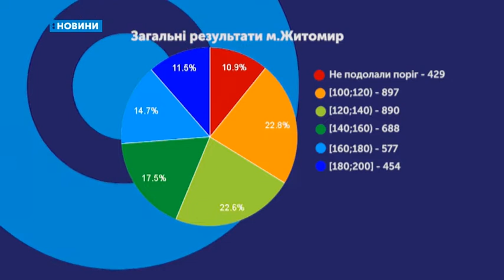23.08.2018. Новини. 19:00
У підсумковому випуску новин:

- Турецького водія Садика Ортача, якого підозрюють у скоєнні ДТП із двома загиблими знову взяли під варту.
- День державного прапора відзначили    на майдані імені Сергія Корольова у Житомирі.
- Срібну  нагороду на Чемпіонаті Європи з легкої атлетики серед спортсменів з ураженням  опорно-рухового апарату у  Берліні здобув  представник Житомирщини Микола Жабняк.